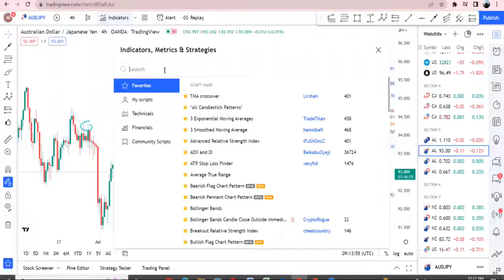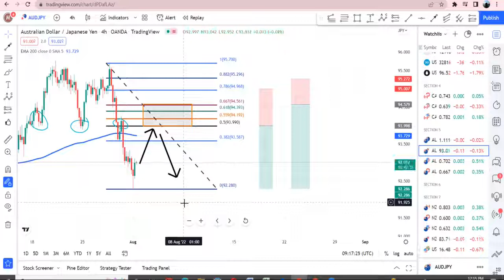تعليم الفوركس Fibonacci part 4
Fibonacci retracement part 4

مرحبا بكم في قناة المنال! هنا ،اشارك  منال معرفتي بالأسواق المالية عامة والفوركس خاصة ، على أمل

 مساعدتك في تقصير
منحنى التعلم الخاص بك في تجارة الفوركس وتحقيق الازدهار المالي.
 إذا كنت مهتمًا بتداول الفوركس ، فاستكشف أكثر من 100 مقطع فيديو مجاني لدينا هنا على  معرفتك بالفوركس اليوم.